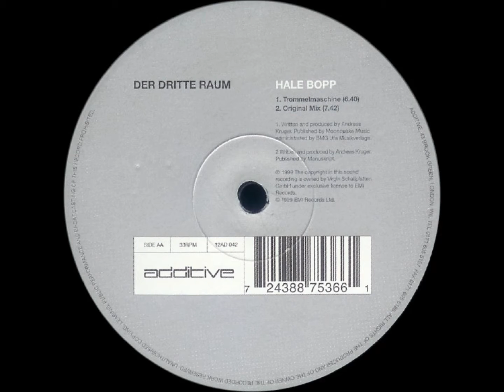Der Dritte Raum ‎– AA1 - Trommelmaschine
Der Dritte Raum ‎– Hale Bopp
Additive ‎– 12AD 042
1999